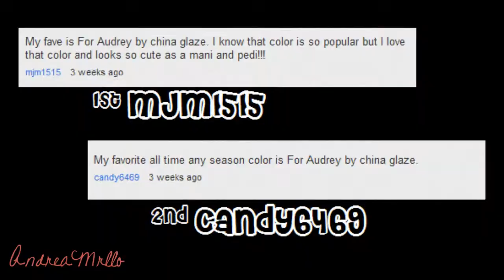Giveaway Winners Announced!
Thanks for everyone who entered!! I really appreciate it! Love you guys!!

X's & O's